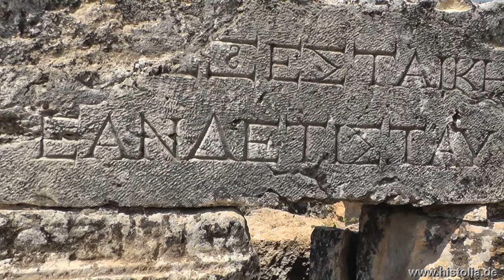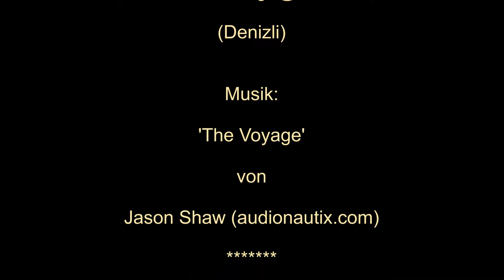Hierapolis in Phrygien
Hierapolis war wegen seiner Thermalquellen in der antike als Heil- und Kurort bekannt. Er war auch für Bestattungen beliebt, wie die große Nekropole zeigt.